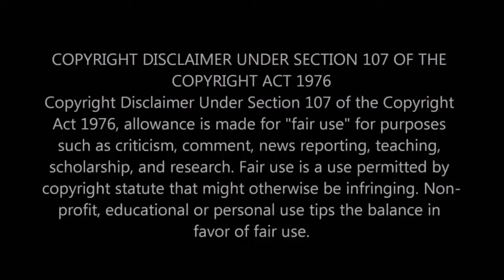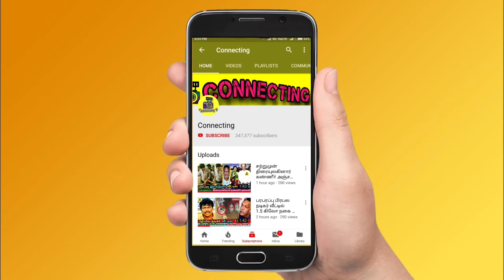பாடலாசிரியர் சினேகன் மீது வழக்கு? நீதிமன்றம் அதிரடி முடிவு! Snehan songs! Tamil songs